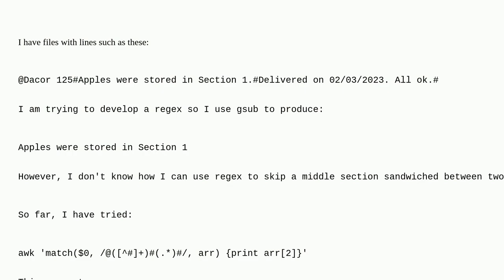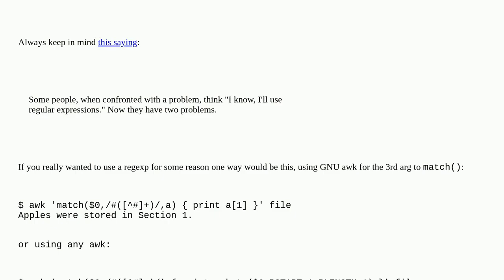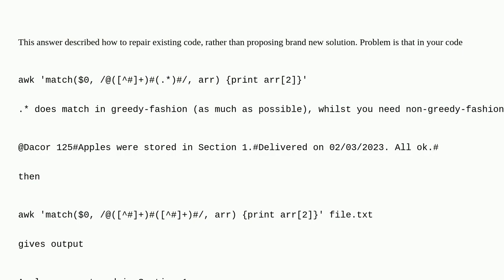How to make a regex skip a middle section?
A special thanks goes out to the community

  bash awk